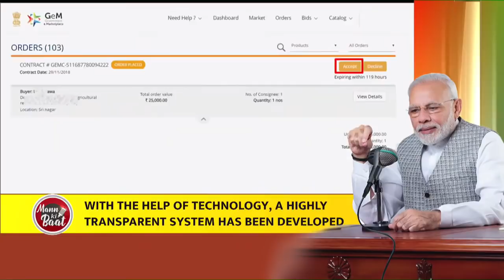Small entrepreneurs are playing a major partnership role in government procurement through GeM: PM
During Mann Ki Baat, PM Modi spoke at length about the historic achievement of $400 billion goods exports and one lakh crore worth order value through GeM portal. He termed the achievements as success of ‘Make in India’ initiative. As always, PM Modi shed light on numerous inspiring life journeys during the episode. He shared stories of Padma awardees, water warriors and cleanliness champions.